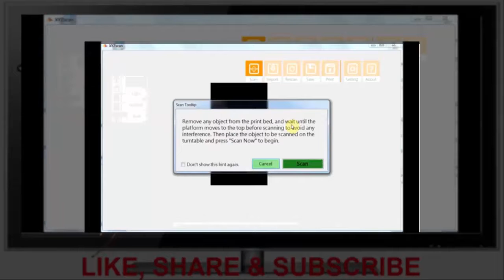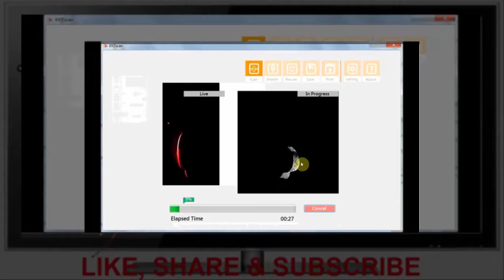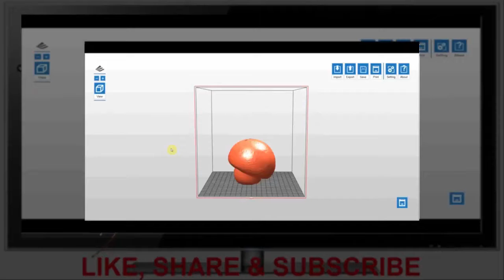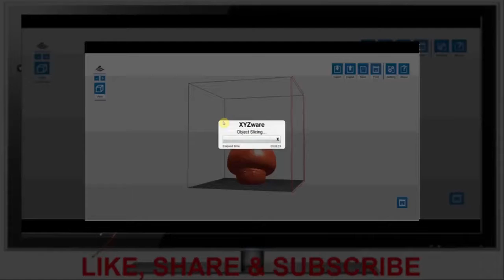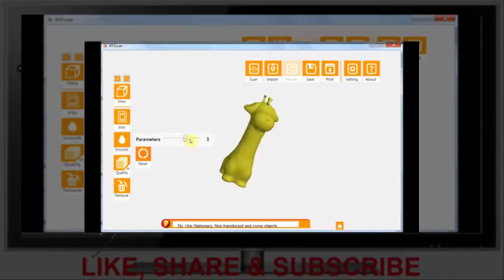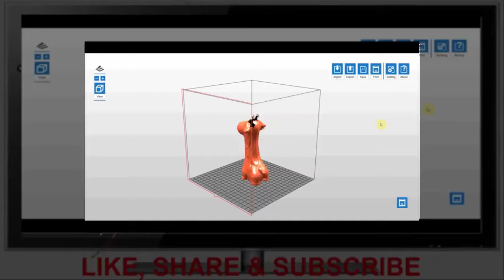XYZprinting da Vinci 1.0 AiO All-in-One 3D Printer Review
Link to buy this product on Amazon - US